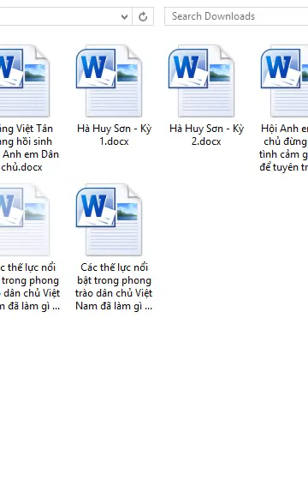VK Mỹ Quốc Dương: Nói cộng sản bán đất bán biển cho TQ thì họ còn mua sắm vũ khí để làm gì?